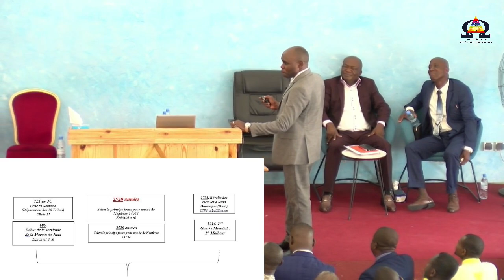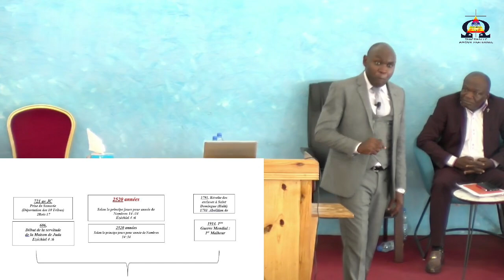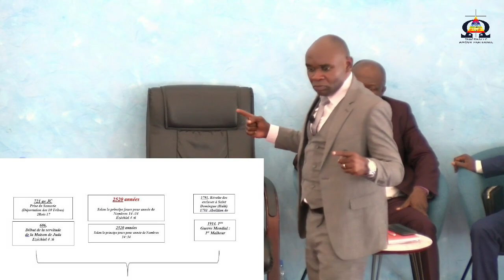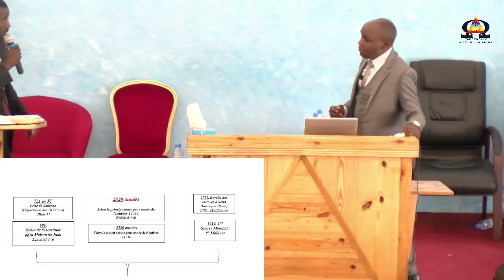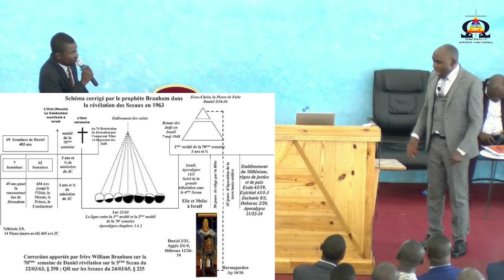10- LA FIN DE LA CAPTIVITÉ D’ISRAËL ET L’ÉCRITURE MYSTÉRIEUSE SUR LA MURAILLE.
Contact du Docteur King: (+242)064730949
La fin de la captivité du peuple d'Israël, l'entrée dans la chambre du Roi, la chambre de l'immortalité. l'entrée dans la Galaxy de l'Eternité.
Luc 24:21-32
Nous, nous espérions que c’était lui qui allait délivrer Israël. Mais avec tout cela, voici déjà le troisième jour qui passe depuis que c’est arrivé.

22 À vrai dire, des femmes de notre groupe nous ont remplis de stupeur. Quand, dès l’aurore, elles sont allées au tombeau,

23 elles n’ont pas trouvé son corps ; elles sont venues nous dire qu’elles avaient même eu une vision : des anges, qui disaient qu’il est vivant.

24 Quelques-uns de nos compagnons sont allés au tombeau, et ils ont trouvé les choses comme les femmes l’avaient dit ; mais lui, ils ne l’ont pas vu. »

25 Il leur dit alors : « Esprits sans intelligence ! Comme votre cœur est lent à croire tout ce que les prophètes ont dit !

26 Ne fallait-il pas que le Christ souffrît cela pour entrer dans sa gloire ? »

27 Et, partant de Moïse et de tous les Prophètes, il leur interpréta, dans toute l’Écriture, ce qui le concernait.

28 Quand ils approchèrent du village où ils se rendaient, Jésus fit semblant d’aller plus loin.

29 Mais ils s’efforcèrent de le retenir : « Reste avec nous, car le soir approche et déjà le jour baisse. » Il entra donc pour rester avec eux.

30 Quand il fut à table avec eux, ayant pris le pain, il prononça la bénédiction et, l’ayant rompu, il le leur donna.

31 Alors leurs yeux s’ouvrirent, et ils le reconnurent, mais il disparut à leurs regards.

32 Ils se dirent l’un à l’autre : « Notre cœur n’était-il pas brûlant en nous, tandis qu’il nous parlait sur la route et nous ouvrait les Écritures ? »
La Projection des saintes écritures selon un contexte précis.